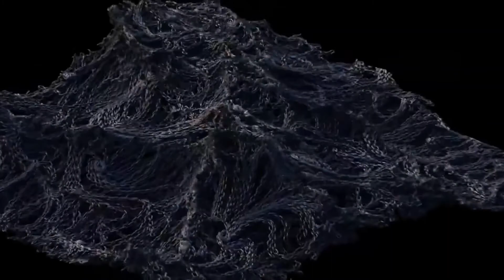my beautiful dark twisted fantasy super deluxe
DillyGotItBumpin

TREETIME

llouis

ZaddyClapp

flowers in narnia